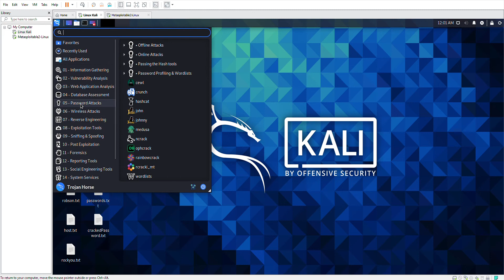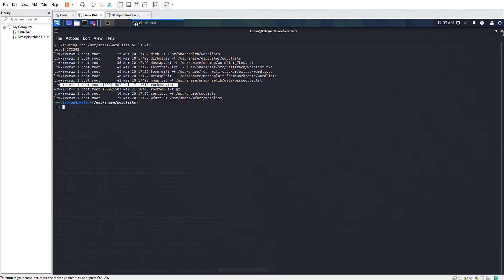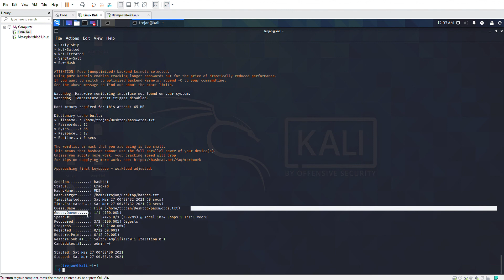Using Hashcat on Linux Kali to crack password Hashes(MD5)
Hashcat Lab video